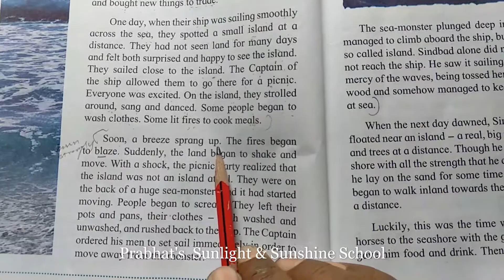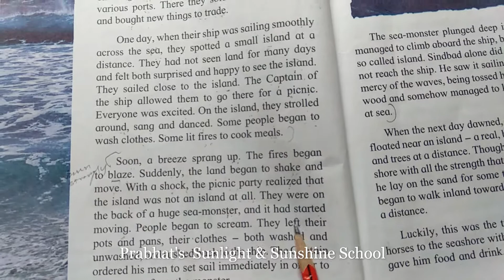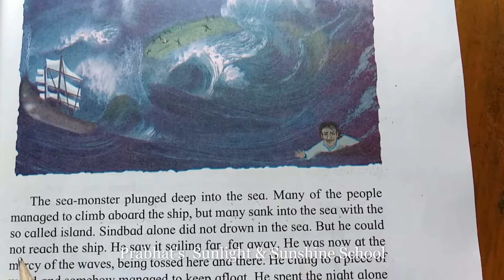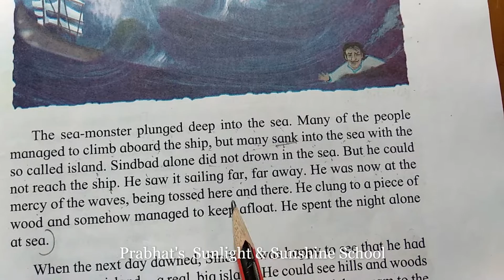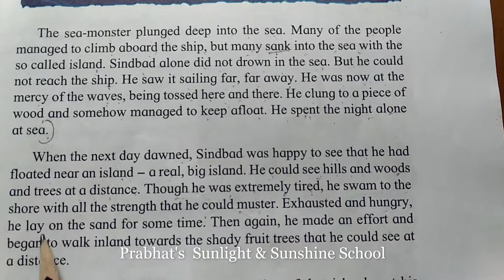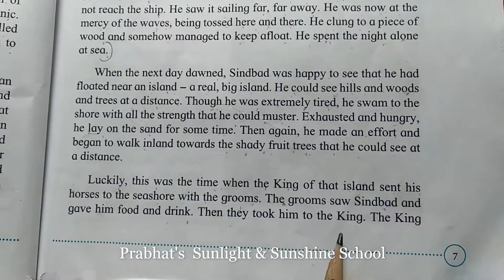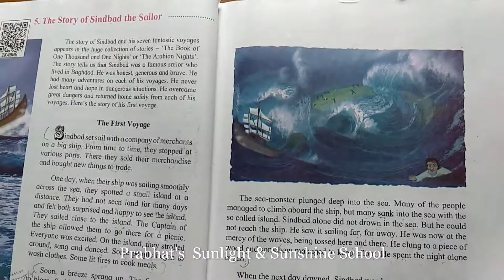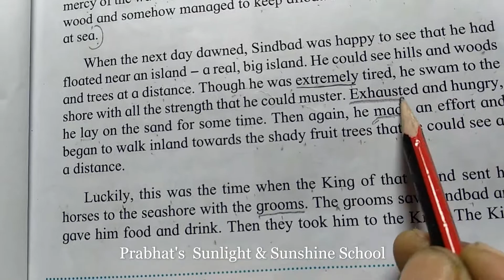Std. 3rd | Story of Sindabad-The Sailor। Part 2 | English | Sunlight & Sunshine Pri Eng School Amt.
This is the educational video by Mr. V. D. Pawar Sir

Prabhat Education Society Amravati runs:-
1. Sunlight Primary English School, Kholapuri Gate Amravati.
2. Sunshine Primary English School, Muzaffarpura Sagar Nagar Amravati
3. YCMOU Nashik recognized PRABHAT Study Center (12169) Amravati.
4. Prabhat Nisarga Sanskar Mandal Amravati

 Our society especially works for the education of children of auto driver, prisoner, labor, sex worker, socially, economically backward people. Also works in the field of distance education, environment conservation, national unity, and social harmony.